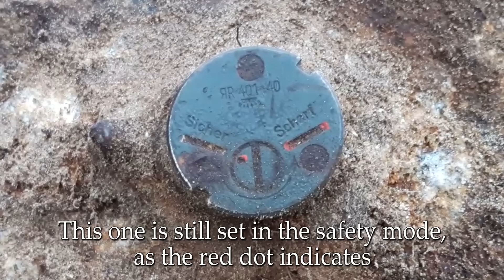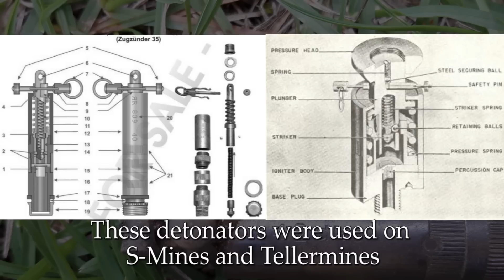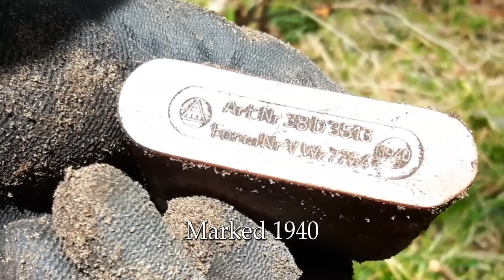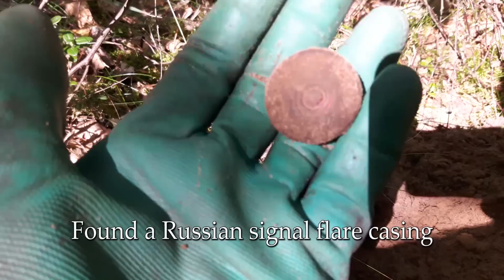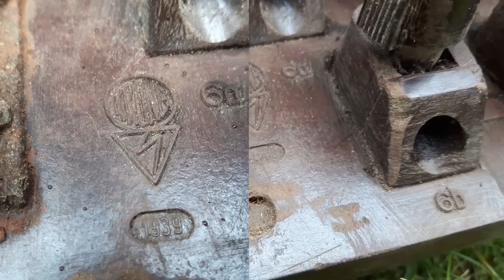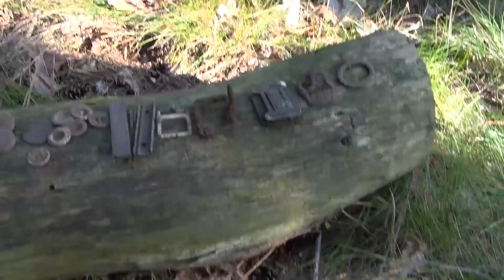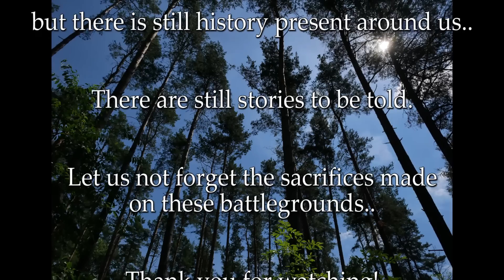Metal detecting - "Opening a mysterious box" (Eastern Front)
In this video you can see our first adventure to the Eastern Front. We have visited locations in the area around Berlin. We found a mysterious WW2 box, which is the highlight of this video.

Are you looking for metal detecting products? Go to Kellyco metal detectors and use my special code at check out. Send me a PM for the code!
Recommended products:
Metal detectors - high price range:

A reference to the music used in this video and appropriate license can be found below: